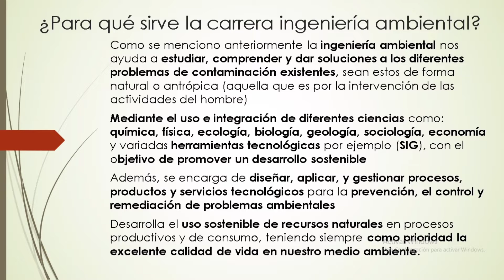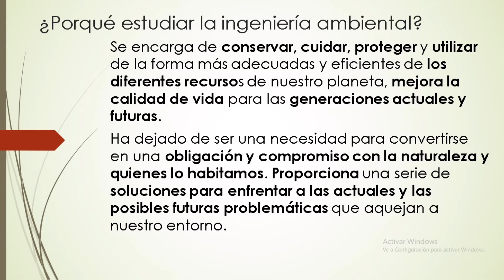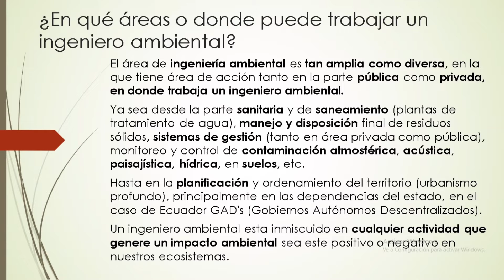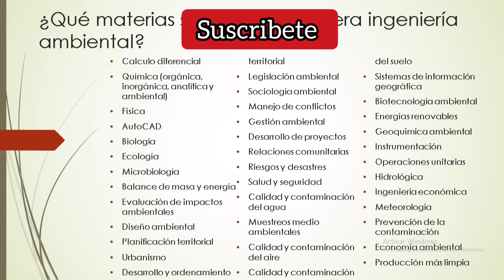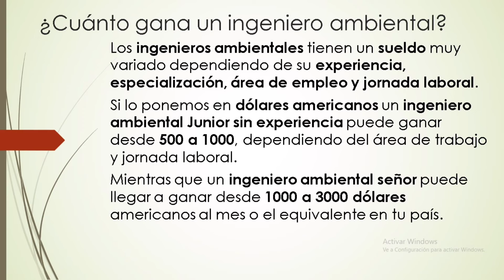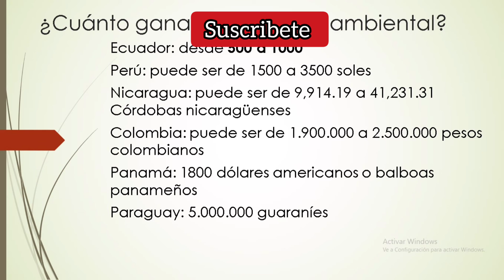👷🏻‍♂️ Cuánto gana un ingeniero ambiental en Perú, en Colombia | que hace un ingeniero ambiental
cuanto gana un ingeniero ambiental, cuanto gana un ingeniero ambiental en peru, cuanto gana un ingeniero ambiental en colombia, carreras universitarias con mayor futuro, ingenieria ambiental de que se trata esta carrera, ingeniería ambiental carrera, ingenieria ambiental peru sueldo, ingenieria ambiental sueldo, ingeniero ambiental sueldo, ingenieria ambiental materias, que hace un ingeniero ambiental, ingenieria ambiental en mexico, ingenieria ambiental españa, aguas servidas